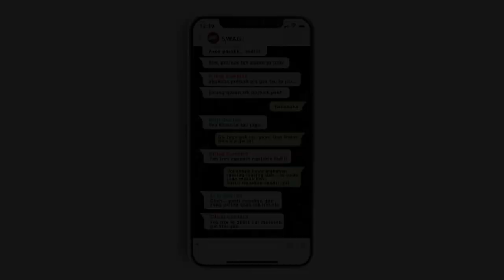CHEF FIRHAN DI ROASTING SAMA ALI AKBAR NIH - SWAG!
Find Me